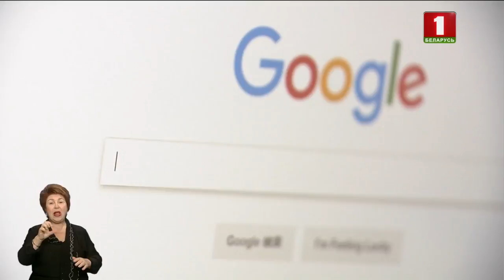Власти Франции готовят законопроект о налогообложении транснациональных гигантов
Министр экономики Брюно Ле Мэр назвал это вопросом справедливости. Правительство намерено как можно скорее направить законопроект в парламент.